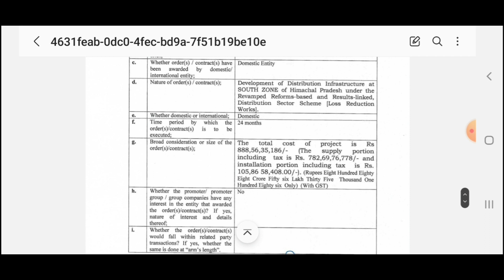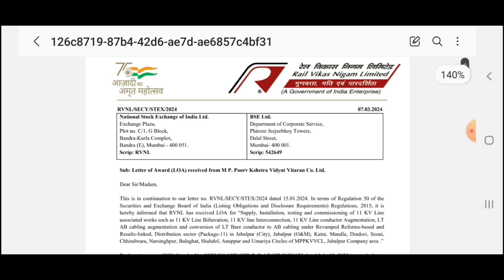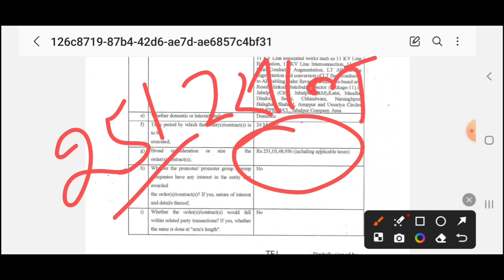RVNL Share Latest news, 3 ऑर्डर (Order) मिले